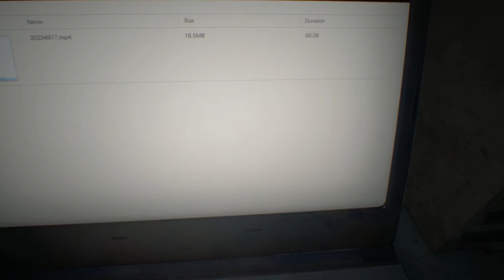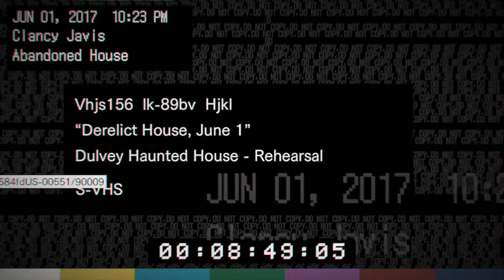Resident Evil 7- De Volta ao TERROR! Início da gameplay em Português (PC Gameplay 1080p60fps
Siga nosso canal de Lives AO VIVO TODOS OS DIAS as 21hrs

Gameplay do jogo Resident Evil 7 no início do seu modo campanha.
Jogamos no PC com suas configurações gráficas máximas.
O jogo é assustador e psicodélico, com algumas partes de gore intenso e mutilação, recomento o vídeo para maiores de 16 anos!

Clique aqui e compartilhe no facebook para ajudar→

Clique aqui e de um RT no twitter para ajudar→

 ‹ Parceiros ›

‹ Infos ›

Espero ver vocês no próximo vídeo!